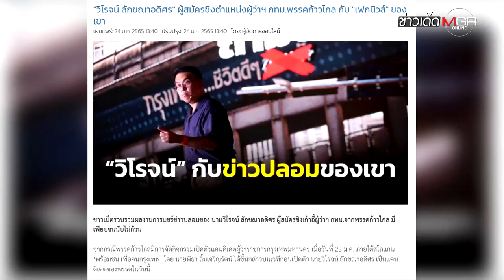รู้จัก "วิโรจน์ ลักขณาอดิศร" ส.ส.ฝีปากกล้า ว่าที่ผู้สมัครผู้ว่าฯ กทม.ก้าวไกล : ข่าวเด็ดแมเนเจอร์